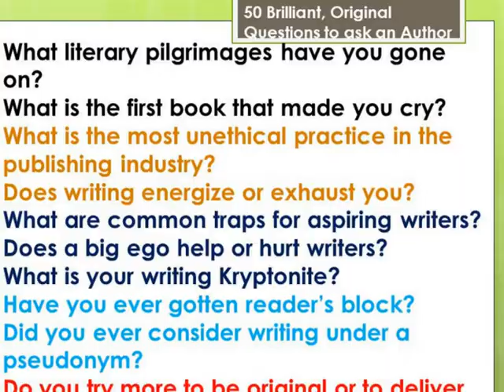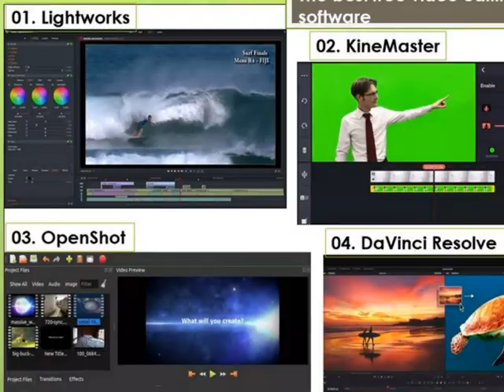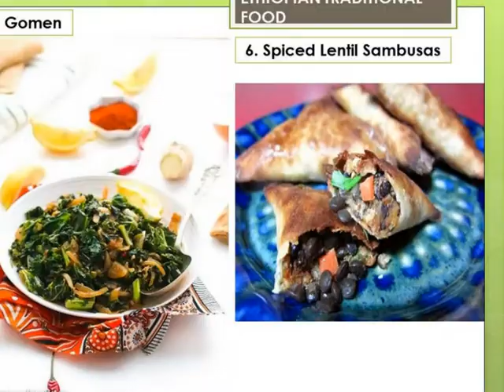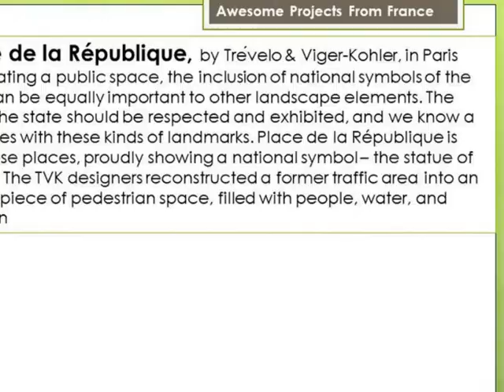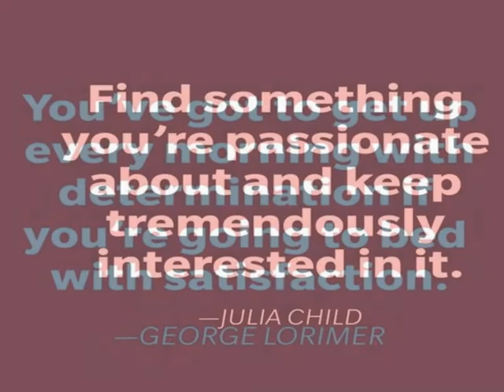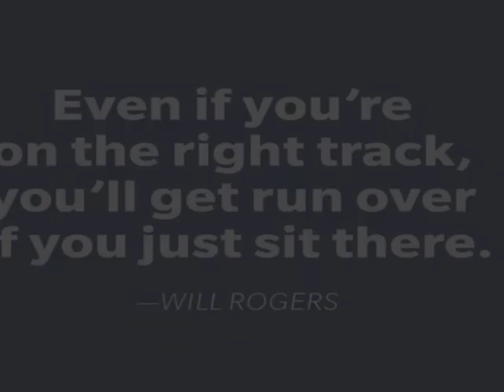ARCHITAMENT E NEWS OCT 2021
Catch up with Team YouTube on all of the top news from the past month, including trending topics and product updates. Tune in for new episodes the first week of every month and use the timestamps below to skip to the news that interests you!